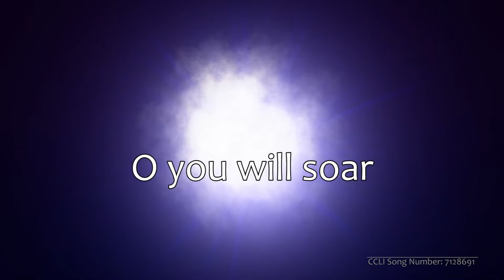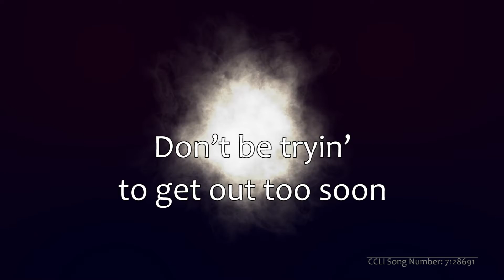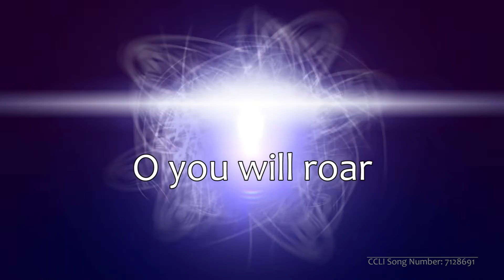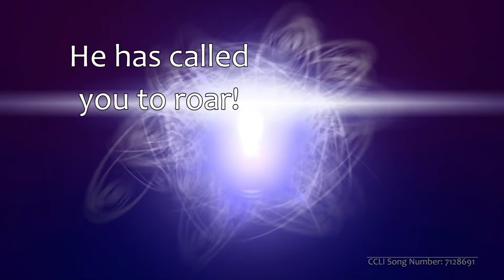Daniel Keith Amerine - Worship Cocoon (Official Lyric Video)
Also available on GooglePlay Music, Amazon, Spotify, and most other platforms.

Worship Cocoon
Lyrics and Music by Daniel Keith Amerine

Verse
God's got you in His Worship Cocoon
Don't be tryin' to get out too soon
Stay where you are
Rest in His Grace
Building up your faith
He's preparing you to fly

Chorus
Oh, you will soar
Oh, you will roar
With the Lion of Judah in the skies
Please don't despise these days that may seem
Like small beginnings
He has called you to soar!
He has called you to roar!

Daniel Keith Amerine (Featured Artist)(Lead Vocals)
David Andrew John (Guitars)
Matt Jones (Bass)
Jake Lynn (Drums)
Jung Jacob song (Piano)(Producer)
Camille Marie Harris (Background Vocals - Soprano)
Haley Joy Harris (Background Vocals - Alto)